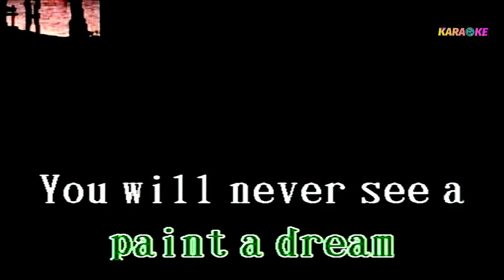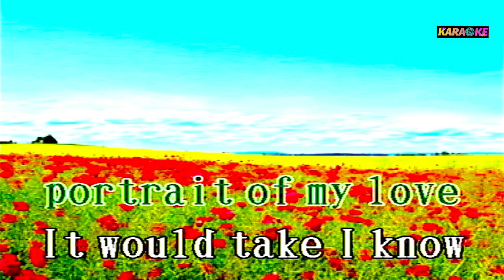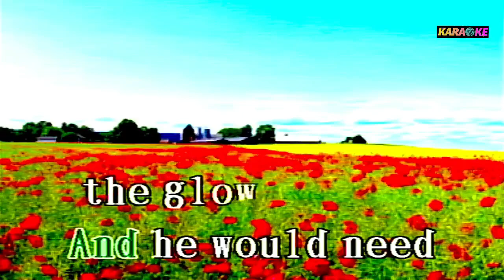PORTRAIT OF MY LOVE - KARAOKE Matt Monro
Matt Monro COVER SONG